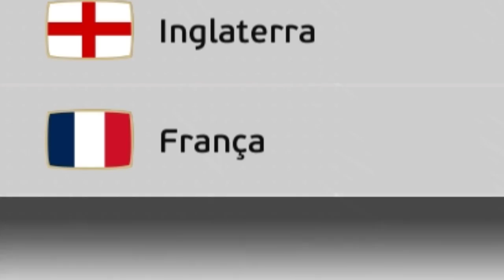VOLTANDO NO TEMPO +1 VEZ e VIRANDO O GOLEIRO DO BRASIL na COPA de 2022! DEU HEXA?